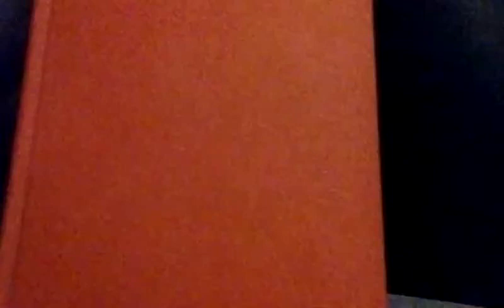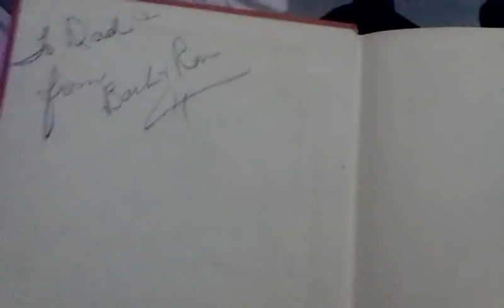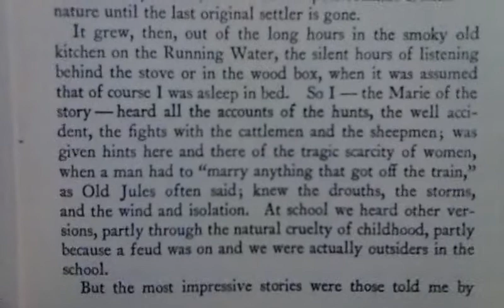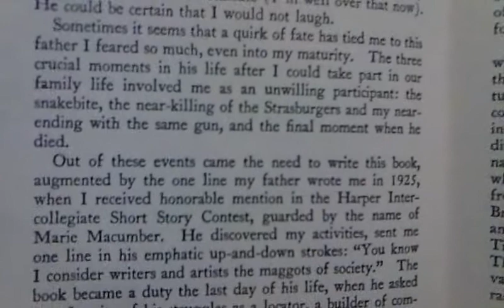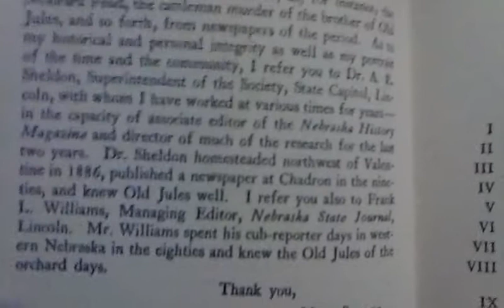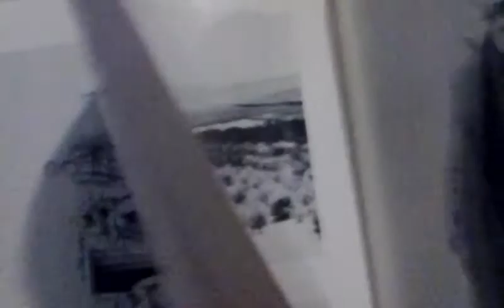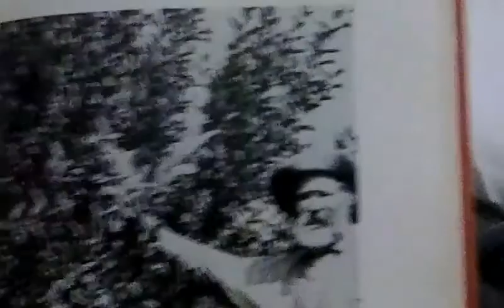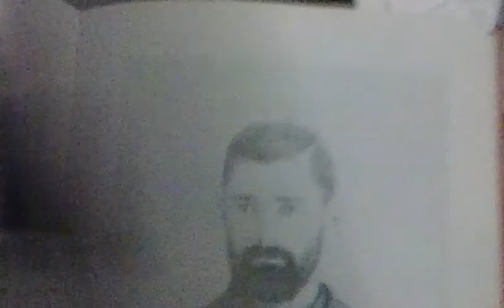INTRODUCTION to "OLD JULES" By Mari Sandoz.